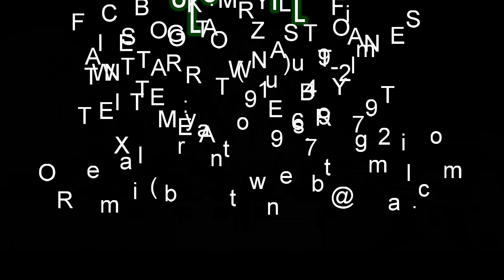SLIDE TIME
free 031, free LA, R.I.P. TANNA, R.I.P. HIT,  R.I.P. BLITZ
jp8productions (song producer, song engineering)